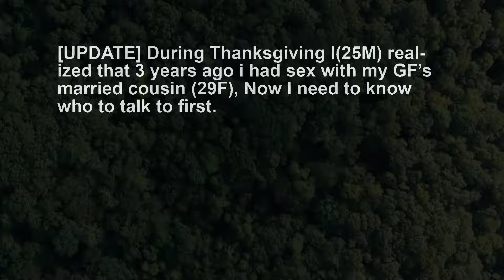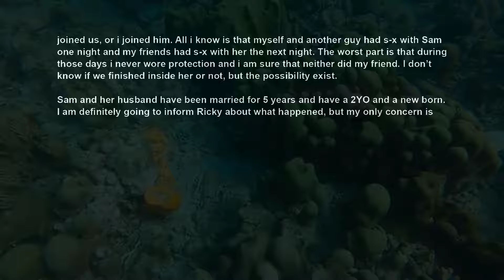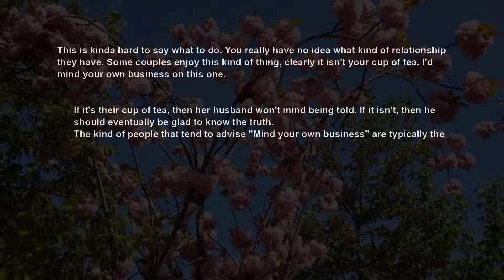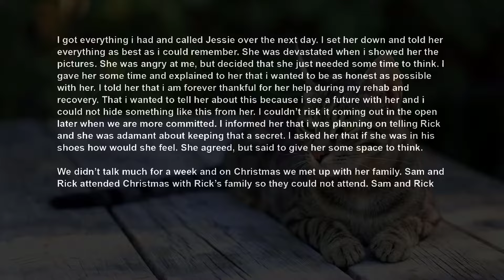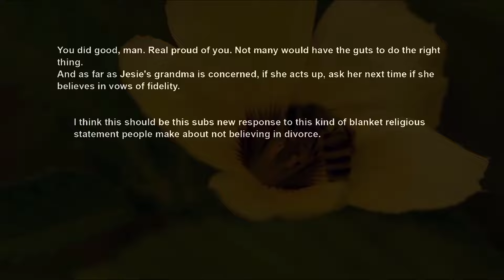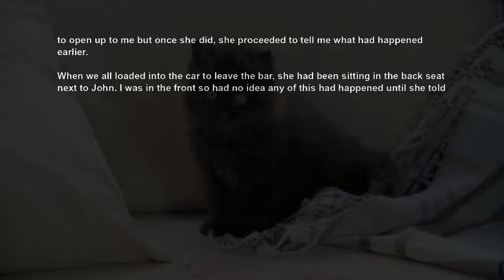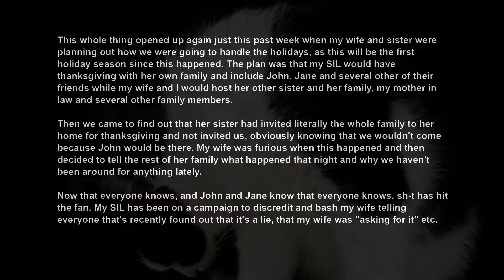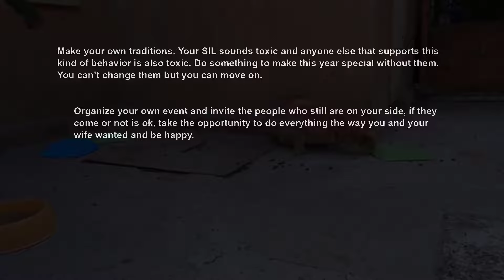UPDATE During Thanksgiving w GF's Family, I Realized I Slept w Her Married Cousin 3 Years Ago